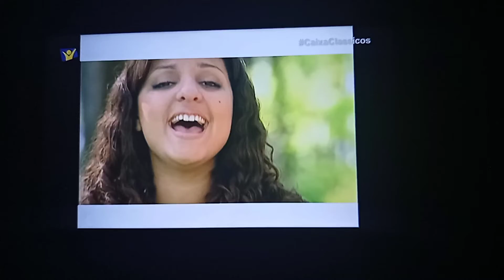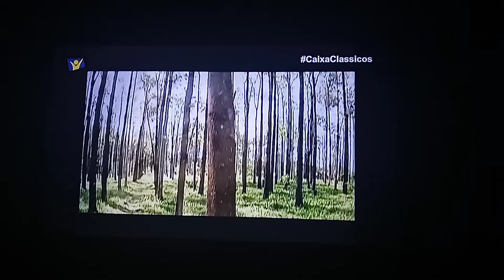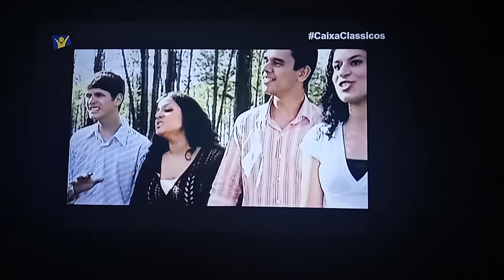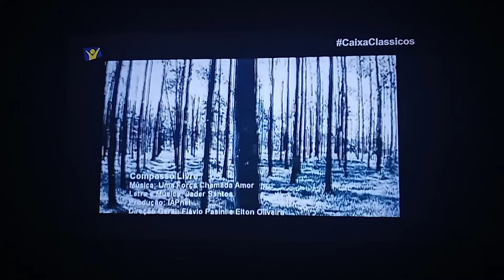QUADRO LOUVORES INESQUECÍVEIS 07/08/2022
COMPASSO LIVRE UMA FORÇA CHAMADA AMOR